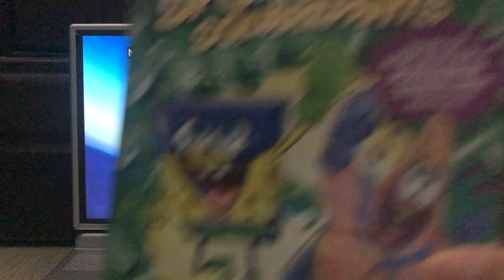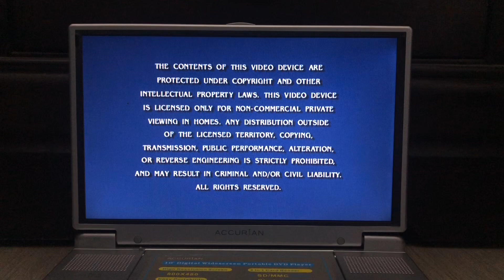Opening to SpongeBob SquarePants the adventures with SpongeBob SquarePants 2015 DVD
1. Nickelodeon logo
2. SpongeBob SquarePants trailer
3. More DVDs available now screen
4. Paramount warning screen
5. DVD menu
6. Nickelodeon logo
7. SpongeBob SquarePants theme song
That’s it